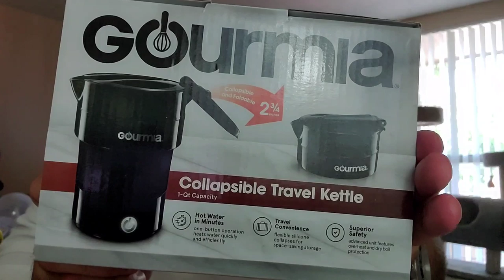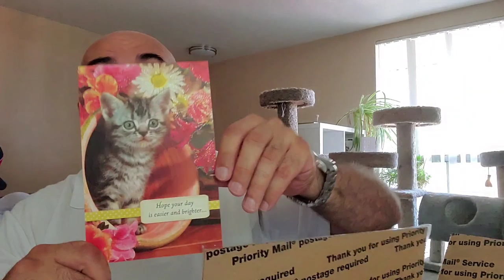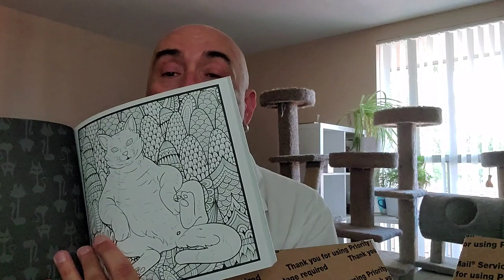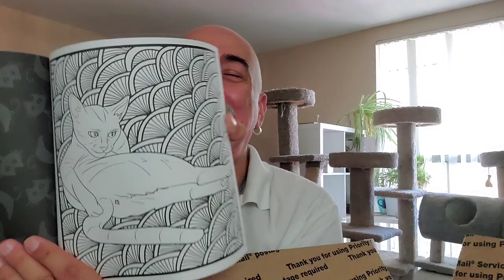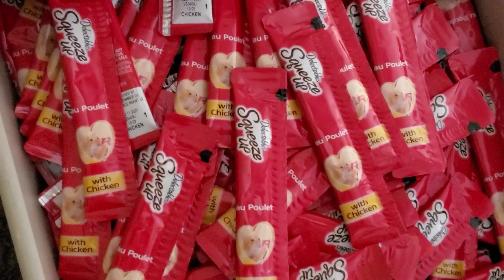So, I shaved. And I received two glorious boxes of love!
So, here's my face and a good example if my challenging skin. And some unboxing!!!